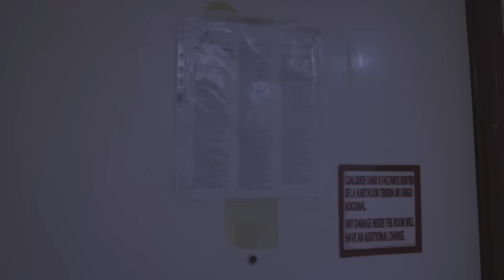Leonel García, Rozalén - Altar (Video Oficial)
Letra

¿Cómo será?
Meter mi dedo
En lo más profundo de tu vida

Lamerte todo el miedo
Hasta sanar cualquier herida

Y hacer que tú te vengas
Al presente una vez más

¿Cómo será?
Despertar enredada
Entre tu cuerpo algún domingo

Tu pecho viendo
El cielo sin razón para vestirnos

Tomando aire
Antes de volver a comenzar

De imaginar
Tengo un altar a tu deidad
En mi memoria

Y me he inventado
Un medio millón de historias
Como para censurar

¿Cómo será?
Verte regresar
Mirándome de algún orgasmo

Que la vida diaria
Y el amor
Suene a pleonasmo

Tus ojos en blanco
Y tu sabor cubierto en sal

¿Cómo será?
Volverse el autor
Intelectual de tus gemidos

Tumbados y sin nada
Como viejos conocidos

Mirándonos las ganas
De volvernos a probar

¿Cómo será?

¿Cómo será?
Llevarte a algún
Infierno que no conocía Dante

Que está hecho nuestro cielo
De un atrás y un adelante

Y hacer de tu vigía
Mientras descansas en paz

De imaginar
En mi memoria

Como para censurar

¿Cómo será?

Y el amor
Suene a pleonasmo

¿Cómo será?
Volverse el autor
Intelectual
De tus gemidos

Como viejos conocidos

¿Cómo será?
Que tus deseos sean conmigo

¿Cómo será?
Que uses mi cuerpo como abrigo

¿Cómo será?
Para engañar a mi destino

¿Cómo se irá?
Esta ansiedad

¿Cómo será?
Llevarte a algún infierno
Que no conocía Dante

¿Cómo será?
¿Cómo será?
¿Cómo será?